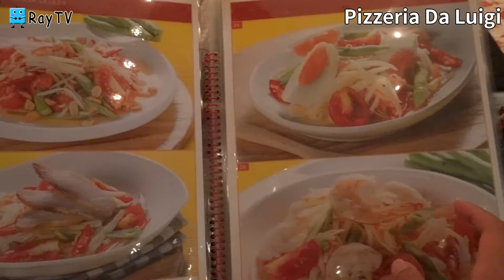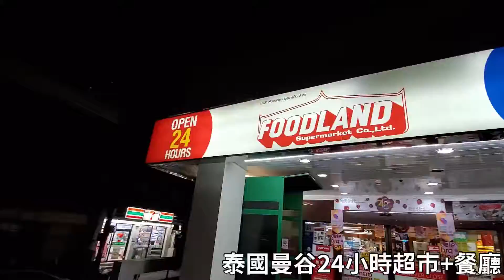Pizzeria Da Luigi※曼谷自由行旅館樓下餐廳分享☆泰國曼谷自由行2020